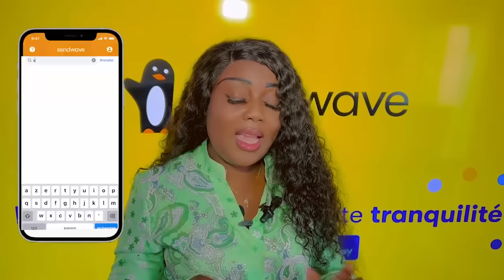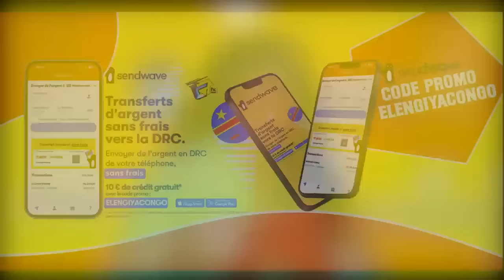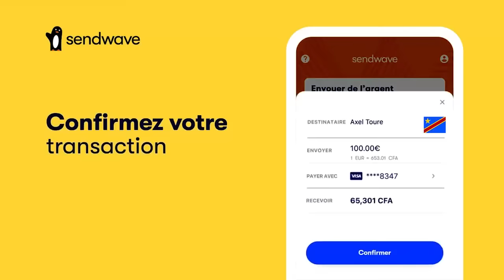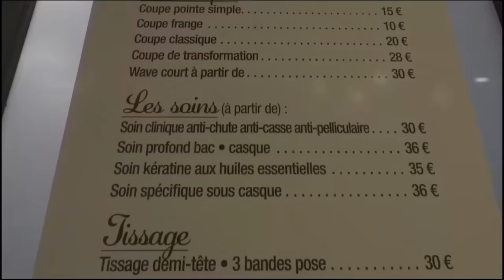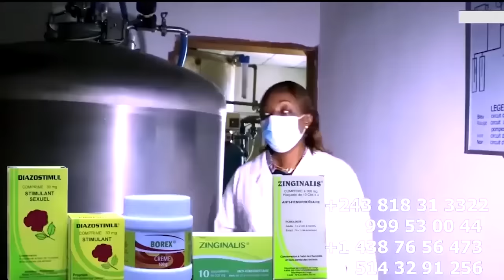URGENT: MBILA BAKANGI MANICKE Na NGANDA YA MBONDO FALLY ASUNDOLI BA CHRONI-MAFINGA NA YE CHARGE ELEK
URGENT: MBILA BAKANGI MANICKE Na NGANDA FALLY ASUNDOLI BA CHRONI-MAFINGA NA YE CHARGE ELEKI